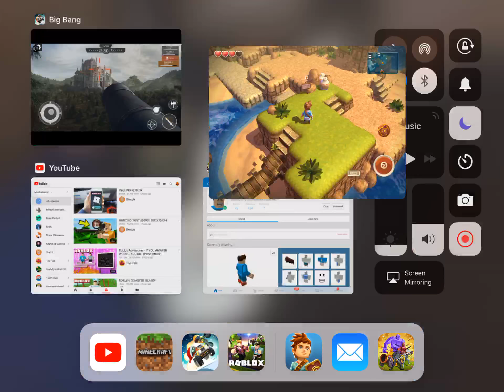A New Beginning...